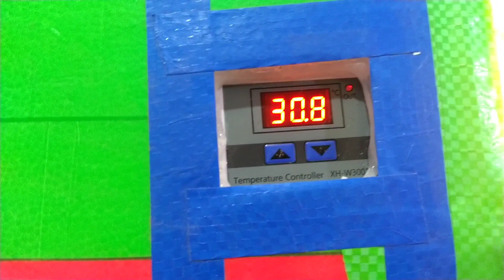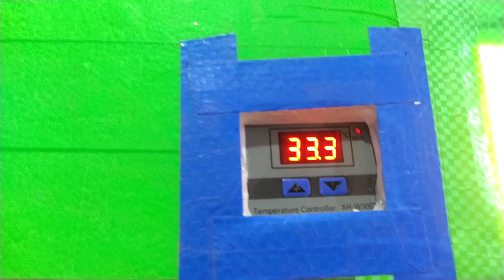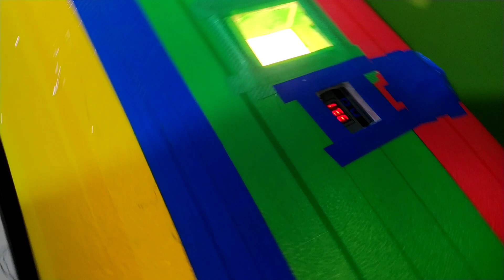अब सिर्फ 1,000 रुपय मे घर बैठे मंगाये 100 अंडो इंन्यूबिटर - संपर्क = जय लाड . 8421826262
जय लाड
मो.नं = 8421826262